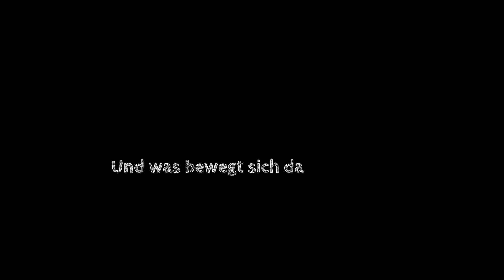2019 05 15 und es Bewegt sich was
Nicht ganz ernst gemeint aber bewegen tut es sich schon oder